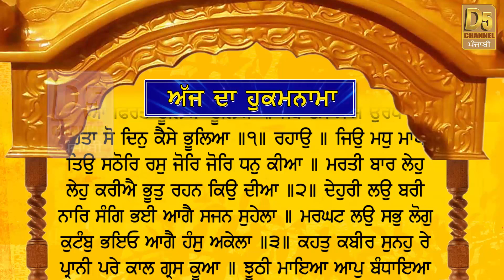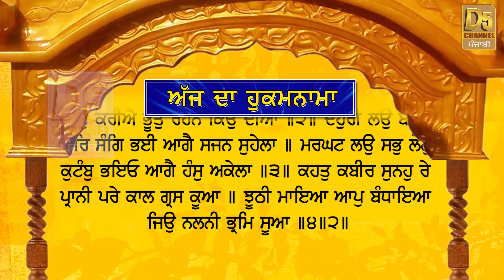Today's Hukamnama (12-11-18) | ਅੱਜ ਦਾ ਹੁਕਮਨਾਮਾ | Sri Darbar Sahib, Amritsar